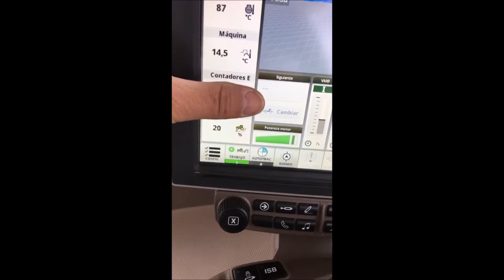John Deere 8R arando en la provincia de León